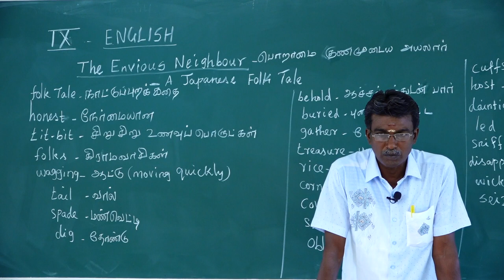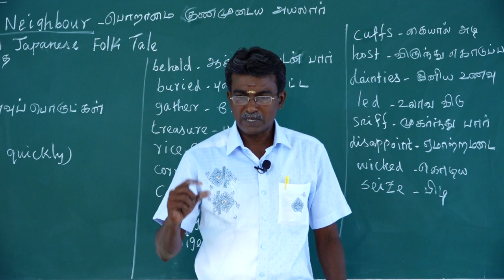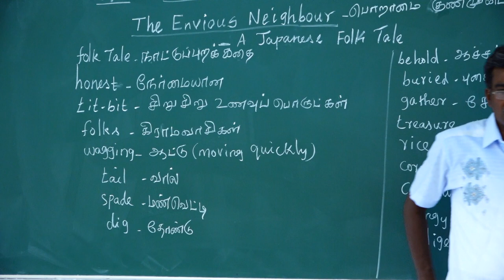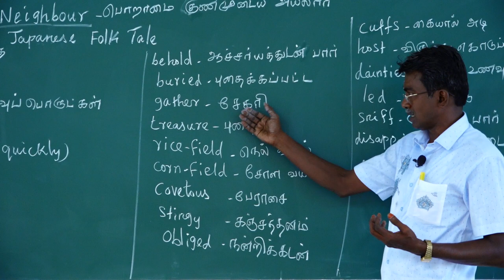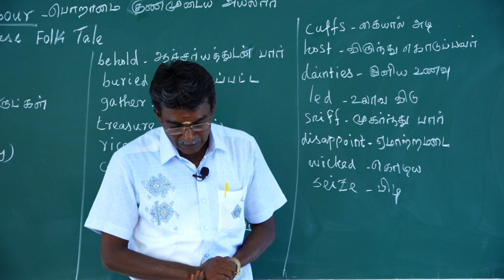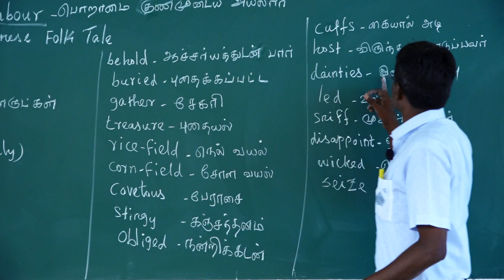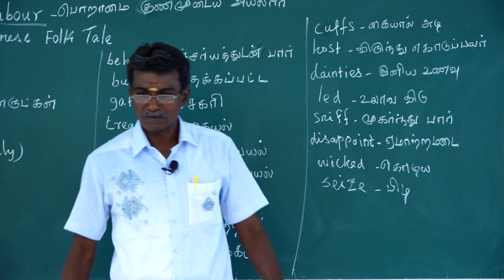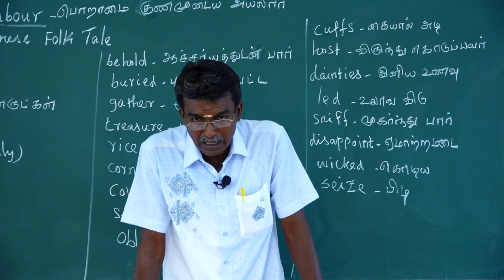LITTLE ANGELS IX ENGLISH CLASS ( 31.03.2021 )